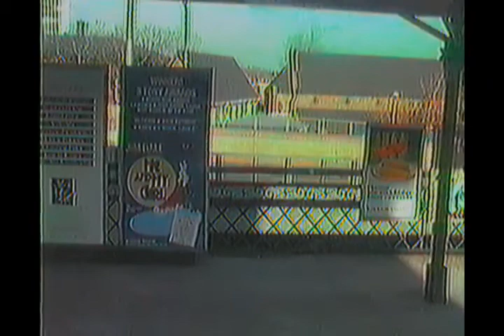TV Train Window (circa 1987)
I had my VHS camcorder with me on the train, so I decided to point it out the window and film the whole ride. I don’t have the exact date but it was around 1987. Traveling eastbound on the New Jersey Transit Morristown Line, starting in Chatham, arriving in Summit, then express to Newark Broad Street, and finally to Hoboken - it’s an amazing view of the world from the 1980s.